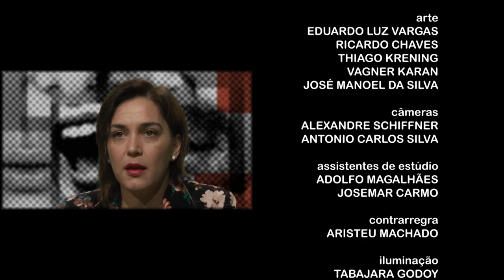Faces | TVE - Adriana Deffenti - 13/12/2016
O Faces recebe aqui a cantora e flautista Adriana Deffenti. Começou na música cedo, aos 9 anos, no Projeto Prelúdio, escola de música ligada à Universidade Federal do Rio Grande do Sul. Lá obteve boa parte de sua formação. Desde então, sua relação com a música e as artes não parou mais.

Em 1998 começou a carreira solo como cantora. Gravou dois discos - Peças de Pessoas (2002) e Adriana Deffenti (2007) - e recebeu dois prêmios Açorianos de Música. Excursionou pelo Brasil, Argentina (onde lançou o segundo disco pela Random Records), Espanha e França. Atuou em espetáculos como a ópera cômica As 7 Caras da Verdade (de Nico Nicolaiewsky), o circense Pão e Circo (do Circo Teatro Girassol, dirigido por Dilmar Messias), e trabalhos da Cia. de Dança Contemporânea Eduardo Severino.